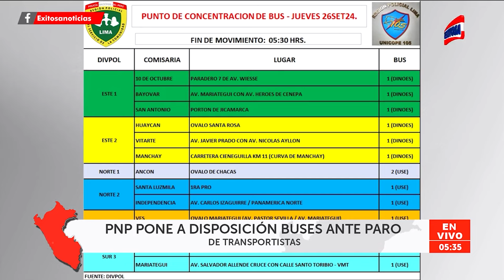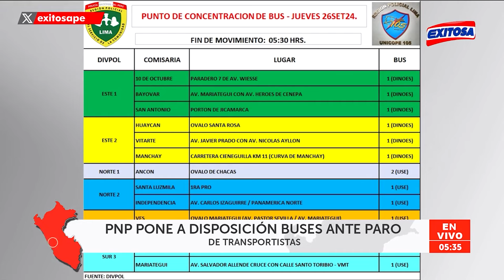🔴🔵Paro de transportistas: PNP dispone buses para trasladar a pasajeros afectados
La Policía Nacional del Perú (PNP) dispuso buses en las principales zonas de Lima Metropolitana con la finalidad de trasladar gratuitamente a los pasajeros afectados por el paro de transportistas.

Exitosa Perú
"Exitosa: La voz que integra al Perú"

Corporación Universal